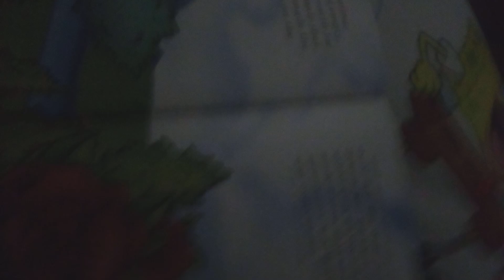SML Parody: Don't Tell Braxton!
Junior sets up a prank for his dad!